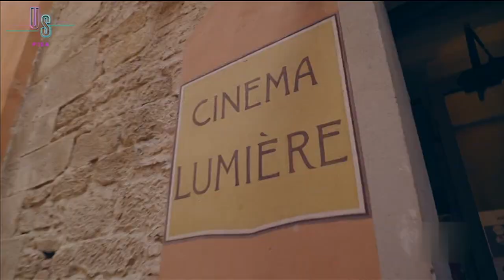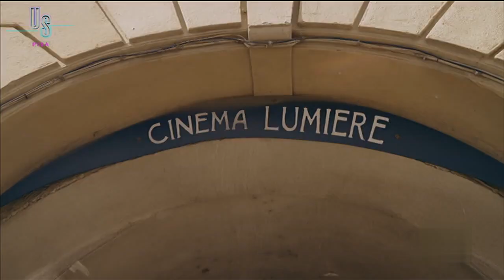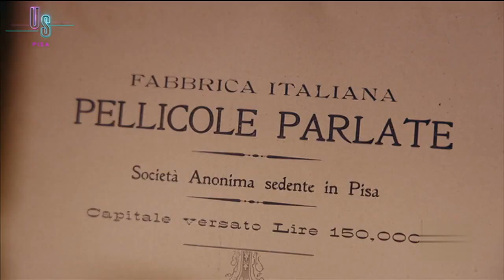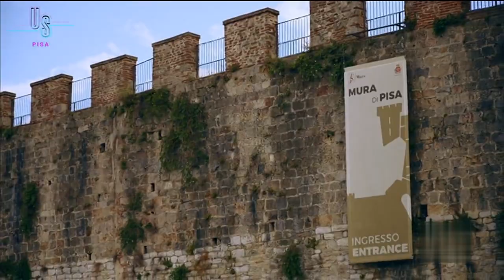Pisa - Urban Scouters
Passeggiando sul Lungarno Pacinotti di Pisa, a pochi passi dal fiume che attraversa la città e dal suo centro storico, è impossibile non notare uno degli edifici più caratteristici del quartiere, il Palazzo Agostini Venerosi della Seta. Il colore rosso dei laterizi, le finestre gotiche, le decorazioni fitomorfe e antropomorfe e gli elementi araldici attirano lo sguardo dei passanti su uno dei più importanti esempi di architettura gotica della Toscana. La costruzione del palazzo risale al Trecento, quando la famiglia pisana degli Astai commissiona ad alcuni architetti dell’epoca la realizzazione della propria abitazione a partire dall’unione di alcune case-torri. Il palazzo passa poi nelle mani di diverse famiglie toscane, fino a quando, nel 1496, ne diventano proprietari i commercianti di seta Mariano e Pietro Agostini,, che danno all’immobile il nome con cui lo conosciamo ancora oggi.
Non solo la bellezza estetica e architettonica, ma anche il ruolo culturale che Palazzo Agostini ha ricoperto nel corso dei secoli rende la storia dell’edificio ancora più affascinante. Al piano terra dell’immobile ha sede il Caffè dell’Ussero, che dal 1775 è stato luogo di incontro e confronto per importanti personalità della cultura italiana, come il poeta Giosuè Carducci e il politico e scrittore Francesco Domenico Guerrazzi. Nel retro del palazzo, invece, ha sede il Cinema Lumière, il più antico d’Italia. Nato nei locali ristrutturati del Caffè dell’Ussero, il Cinema Lumière ha aperto le sue porte nel 1905 e l’anno successivo ha ospitato il primo esperimento di sonorizzazione di pellicole a opera del professor Pietro Pierini. In seguito ad alcuni lavori di ristrutturazione, ha inglobato gli spazi dell’ex chiesa di Sant’Ilario in Porta Aurea e riaperto le sue porte al pubblico nel 1914.
Da allora il Cinema Lumière ha cambiato più volte nome, ha affrontato due guerre mondiali e negli anni Ottanta si è anche trasformato per breve tempo in un cinema a luci rosse. Cessata l’attività come cinema nel 2011, il Lumière ha cambiato veste, diventando nel 2013 uno spazio dedicato agli eventi e all’intrattenimento e nel 2017 un live club. Un’evoluzione che ha il sapore dei tempi che cambiano e del rispetto di nuove esigenze, ma che non dimentica la propria essenza e le proprie origini, il fascino della sua storia e il polo culturale che ha sempre rappresentato per la vita cittadina.